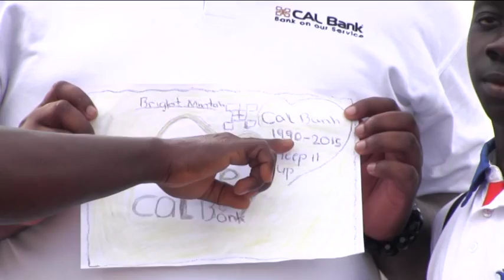CAL Bank fetes selected Needy Children in Accra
As part of CAL Bank's 25th Anniversary and in line with its annual calendar, CAL Bank feted needy children from over 8 Needy Homes at Marina Park located at Lakeside Estates.